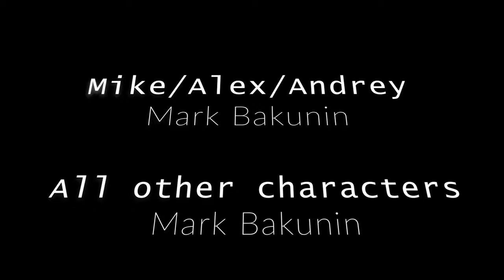Lego Christmas Adventure - stop motion animation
Winter time! A group of teenaged boys decided to do something "cool" instead of just chilling, and their new-found friend can help them with "having fun". Though soon this little adventure turns into a real mess...